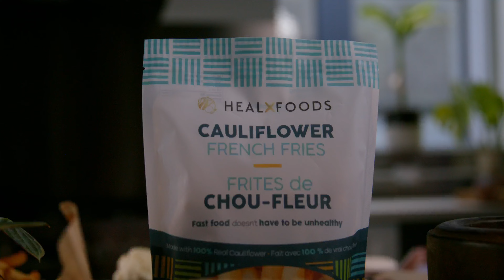HealX Foods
HealX Foods founder and CEO Biola Oluwajuyigbe believes that "Fast Food doesn't have to be unhealthy." Using vegetables as their base ingredient, Healx Foods makes satisfying and healthy food products comparable in taste, flavour, and texture to the original version. Their Cauliflower French Fries and Cauliflower Tortilla Chips are natural, vegan, gluten-free, and free of additives or artificial gum.

Produced by Foodpreneur Lab
Filmed & Directed by Royce Visuals
Creative Director Calla Lee & Sean Castelino
Assistant Producer Marie Fitrion
Interviewer Marie Fitrion & Sean Castelino
Gaffer: Thang Ngo
Editor Sam Ding
Food Stylist Chef Kamoy
Location Rily Kitchen